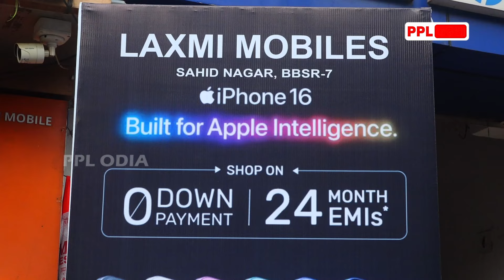Buy I Phone 16 And 16 Pro Max In Zero Down payment | Laxmi Mobiles |Best Mobile Store In Bhubaneswar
Buy I Phone 16 And 16 Pro Max In Zero Down payment | Laxmi Mobiles |Best Mobile Store In Bhubaneswar PPL Odia